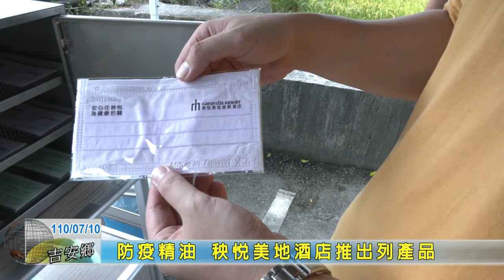20210710 08 防疫精油 秧悅美地酒店推出列產品